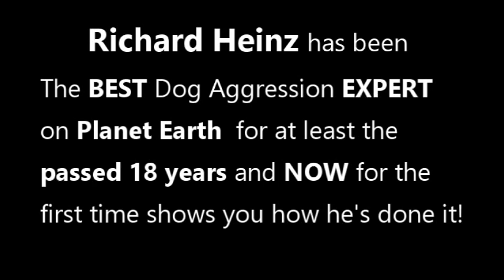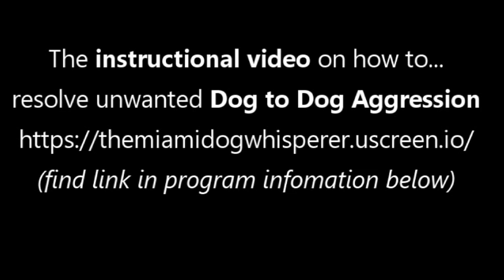Dog to Dog Aggression instructional video Preview